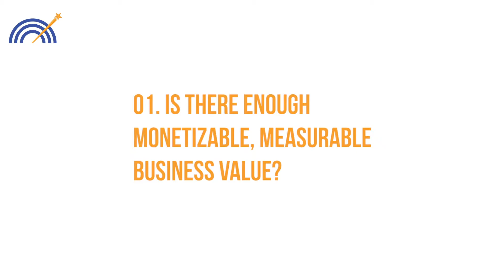3 Tips to Beat Sunken Cost Fallacy | B2B Sales | Venkataraman Subramanyan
Title  -    3 Tips to Beat Sunken Cost Fallacy
B2B Sales Acceleration Series - Part  20  | B2B Sales Organization Sunken Cost Fallacy

Sales Acceleration is to empowers your sales  to transition from good to, great to world-class. Sales Acceleration helps you with transition and transformation, we seek to triangulate the possibilities of sales skills, management skills and leadership skills.  Sales Acceleration helps you through Seller Differentiation, Deep Customer/Partner Engagement, Sales coaching and Digital Learning.
Sales Acceleration help your Organization build a sales capability maturity model that empowers every level within your sales organization.

Speaker -  Venkataraman Subramanyan believes that leaders need to be practitioners as well - leading by example is a key trait of leadership. In addition to setting the direction for the organizations and engaging with customers, Venkataraman Subramanyan leads various workshops, and coaches’ multiple leaders. All engagements are indexed to specific business results, so that clients can achieve measurable ROI in every engagement.

 You can also Watch the below Videos -
1. B2B Sales Acceleration Series - Part 1 | B2B Sales Organization Succession Planning